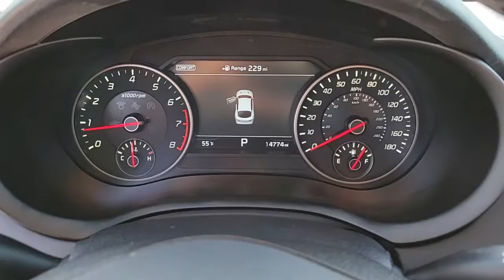2020 Kia Stinger Las Vegas, Henderson, North Las Vegas, Boulder City, Mesquite, NV P4639A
HiChroma Red Used 2020 Kia Stinger available in Las Vegas, Nevada at Findlay North Volkswagen. Servicing the Henderson, North Las Vegas, Boulder City, Mesquite, NV area.

Recent Arrival!brbrbrCARFAX One-Owner. Clean CARFAX.brbrThis Stinger is equipped with the following features:brbrApple CarPlay & Android Auto, Exterior Parking Camera Rear, Front dual zone A/C, Navigation System, Power moonroof, Radio: AM/FM/MP3/HD/SiriusXM harman/kardon Audio. Odometer is 2878 miles below market average!brbrAwards:br  * JD Power Automotive Performance, Execution and Layout (APEAL) Study